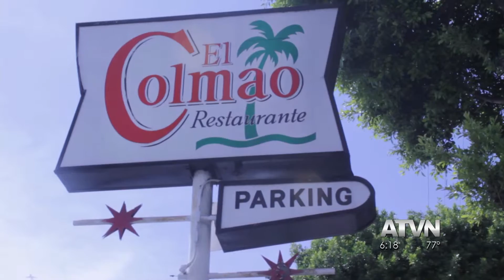Venture With Veronica: El Colmal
Annenberg Media's Veronica Quezada takes us to see some delicious Cuban food